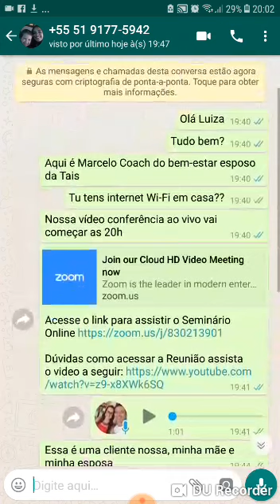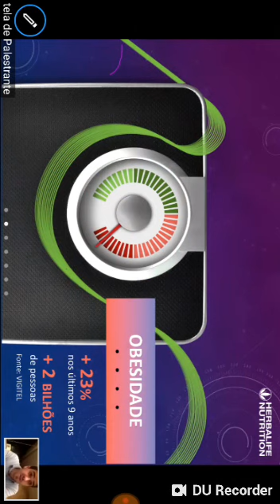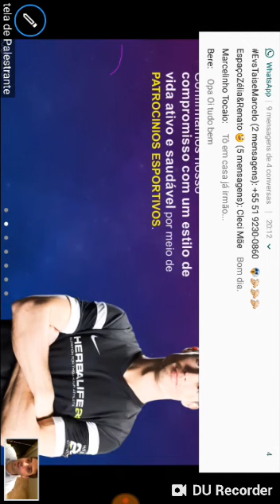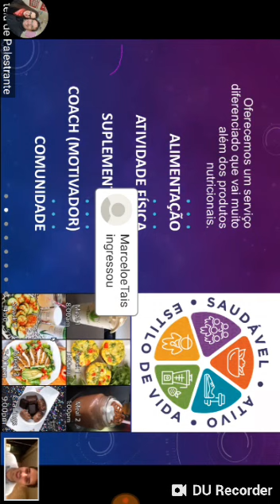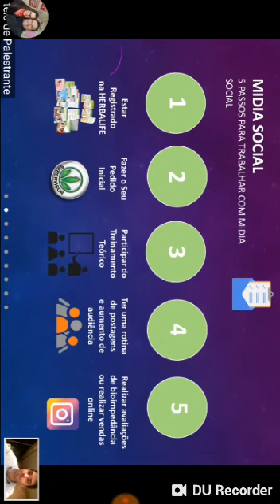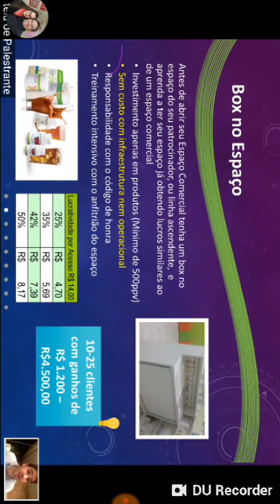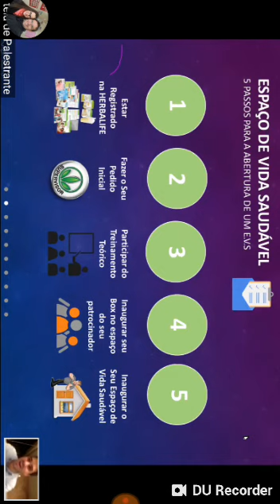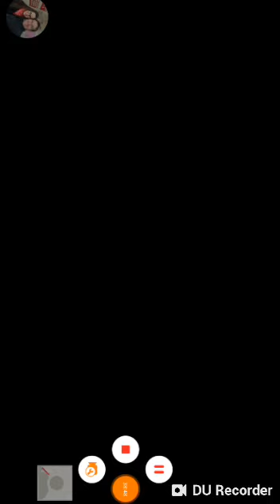TRABALHE em CASA utilizando seu CELULAR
Vídeo de MarceloTaisJacobsen.

Mais informações pode chamar no watts 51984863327